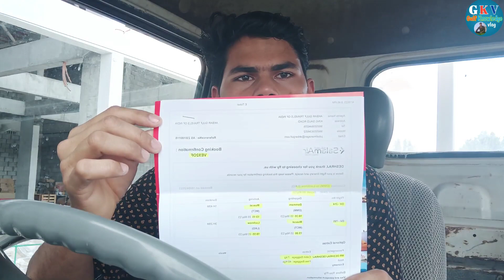🥱मेरा कफील मुझे 😭इंडिया भेज रहा है | Saudi arabia driver life |saudi driver job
Saudi arabia driver life
saudi driver job
Saudi
your query...

🥱 ये गलती मत करना नहीं तो सऊदी में फंस जाओगे|saudi arabia jobs|Saudi jane ka Sahi tarika

सऊदी अरब में कफील के पास इलेक्ट्रिशियन की जॉब कितना कमाते हैं देखिए |saudi electrician job salary

(🇸🇦सऊदी अरब में मेरी💵 सैलरी कितनी है live देखिये |saudi truck driver salary |my salary in saudi )

सऊदी में ड्राइविंग के लिए में कौन कौन से डॉक्यूमेंट लाया था |Saudi driver documents requirements